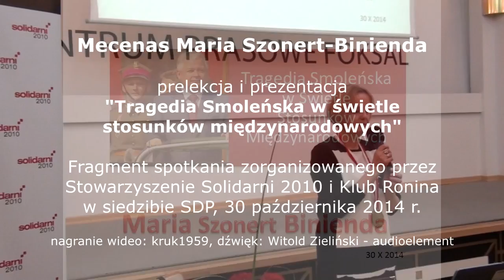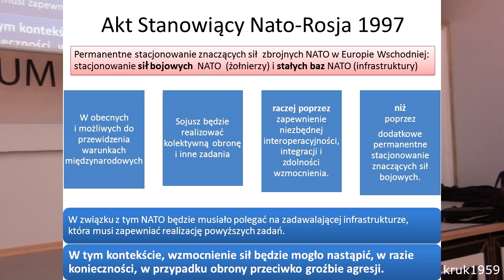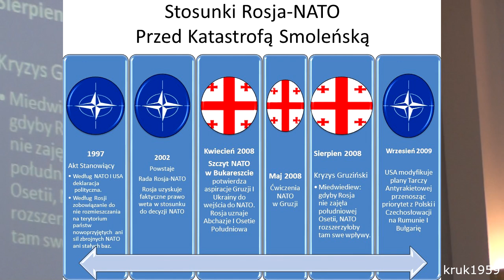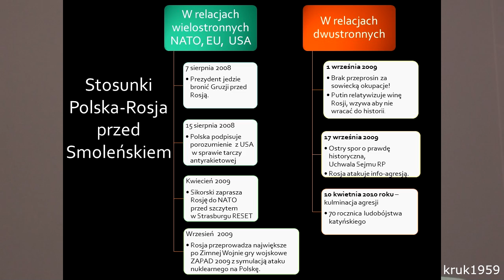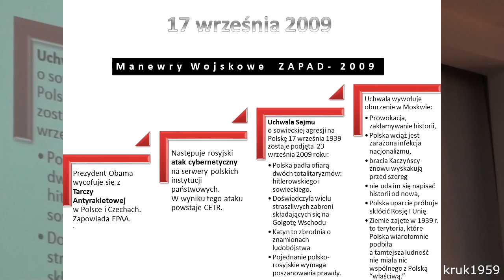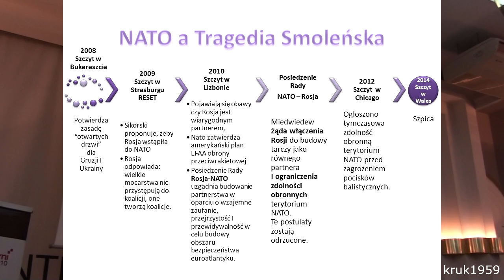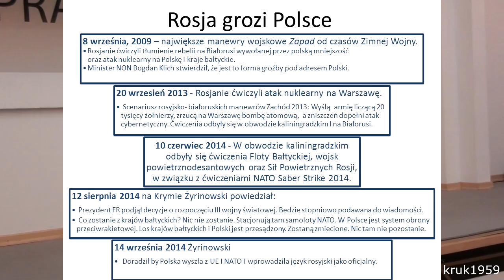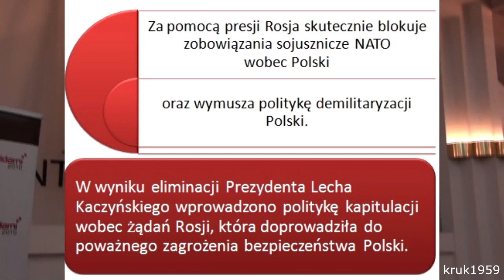Tragedia Smoleńska w świetle stosunków międzynarodowych - prelekcja i prezentacja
Materiał zawiera nagranie wideo z prelekcji/prezentacji mecenas Marii Szonert-Biniendy pt: "Tragedia Smoleńska w świetle stosunków międzynarodowych",
Spotkanie miało miejsce 30 października 2014 r. w siedzibie Stowarzyszenia Dziennikarzy Polskich przy ul. Foksal 3/5 w Warszawie. Organizatorem spotkania było Stowarzyszenie Solidarni 2010 i Klub Ronina.
Do opracowania niniejszego nagrania wideo wykorzystano (za zgodą autorki) slajdy z prezentacji mecenas Marii Szonert Biniendy.

Opracowanie dźwięku: Witold Zieliński - audioelement